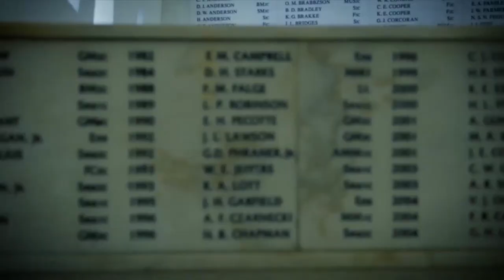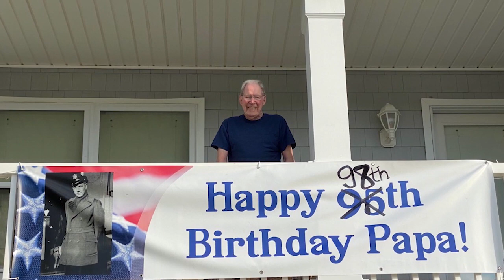79th Pearl Harbor Day Commemoration - Veterans Tribute Video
The video you are about to see encapsulates wreath presentations that were conducted around the island of Oahu, during the week of Veterans Day 2020.  The presentations in the video are an expression of our gratitude and a symbol of our unending appreciation for their service and sacrifice 79 years ago. The video is also a recognition of our veterans and current active duty members who continue to serve our country with honor, courage and commitment.  They also represent hope that our future generations may never forget the many sacrifices that make freedom possible.

Video by: National Park Service & Defense Media Activity-Pacific